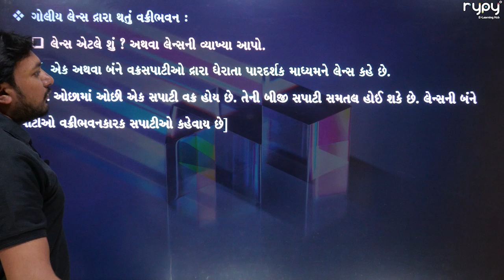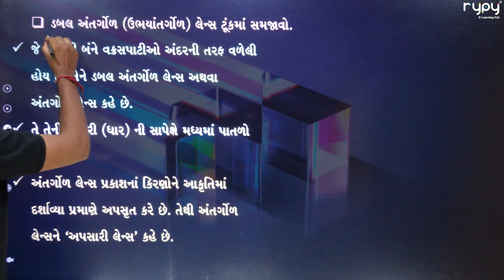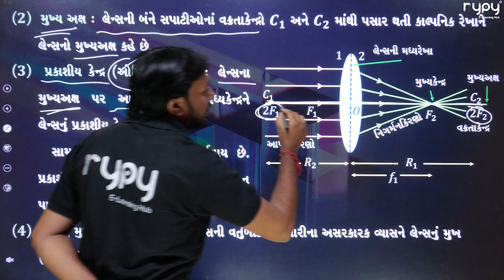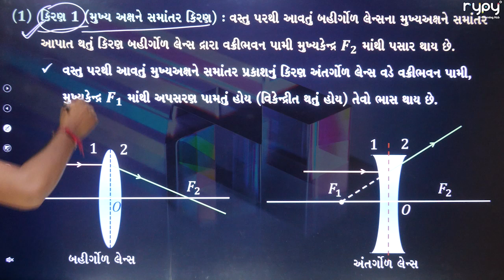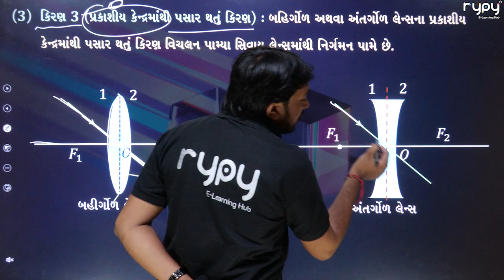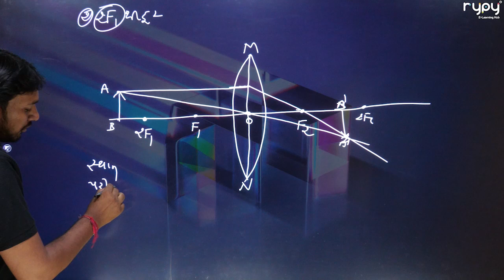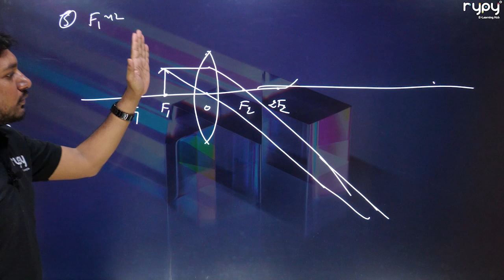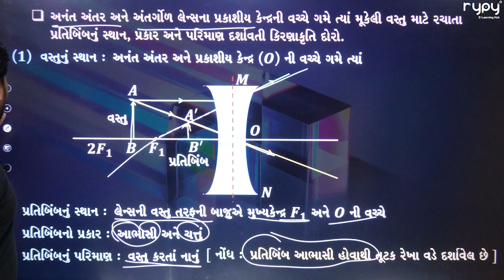SSC | 10th | વિજ્ઞાન અને ટેક્નોલોજી | 11 પ્રકાશનું પરાવર્તન અને વક્રીભવન